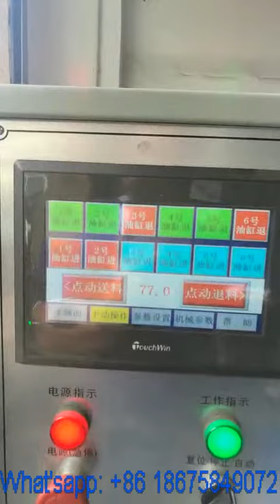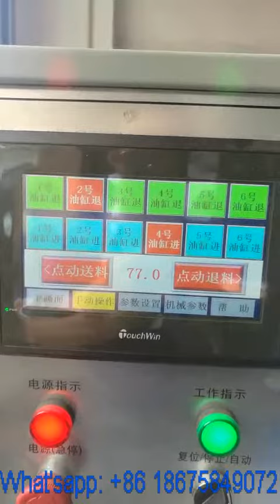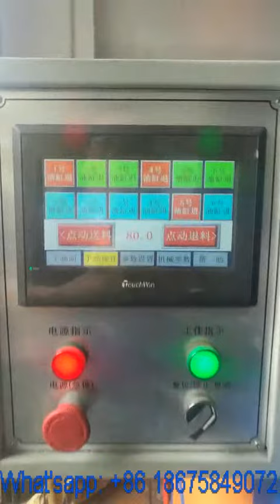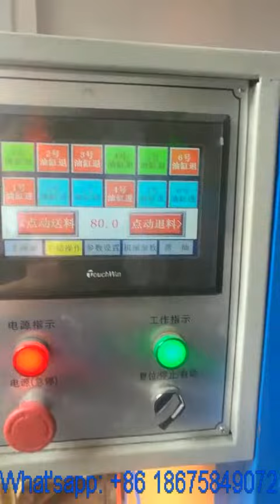Spring Steel Wire Anchor Pin Forming Machine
Automatic Hydraulic Driven
Motor Power 7.5KW
around 15pcs/minute